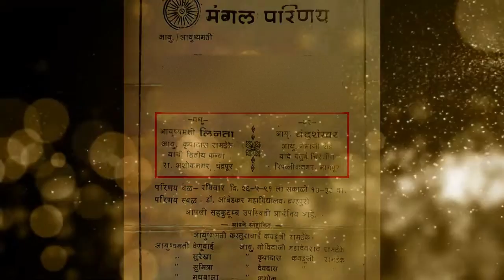anniversary song status 2022 | Man dhaga Dhaga | Marathi Song | मन धागा धागा जोडते नवा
Here is the Wedding anniversary Memories collection video of Mr. Chandrashekhar & Leenata Shende.

They got married on 26th May 1991 so today is their wedding anniversary. Mr. Chandrashekhar Shende is my Father's Childhood Friend so He Requested me to make some kind of video with all photos which can show the journey of their Happy married life ...So here is a special video from my side mrmickey to this lovely couple...

anniversary song status  2022

Singer: Harshavardhan Wavre, Anandi Joshi
Music Director: Amitraj
Lyrics Writer: Kshitij Patwardhan
Song Programed by Karan Wavre & Aditya Patekar
Song Mixed n Mastered by Shakeel Ahmed (Ashok Honda) Studio

Movie Credits:
Cast: Ankush Chaudhari, Pooja Sawant, Makrand Deshpande
Movie Directed by Chandrakant Kanse
Movie Produced by Amol Kale, Suresh Sawaant

Marriage ❤️WhatsApp Status Video | 💝 Wedding Status Video | 🌷Best Wedding

Keep Supporting 💪🏻
Keep Loving ❤
Keep Sharing ⤴